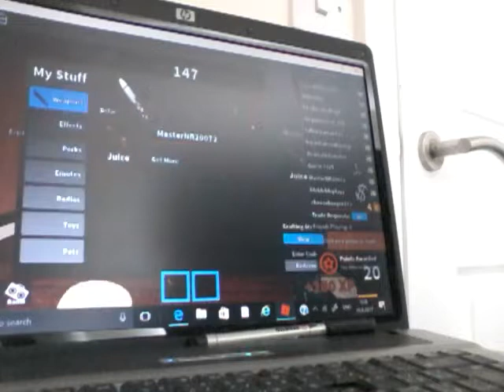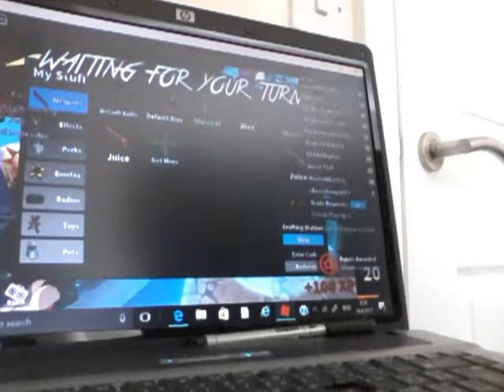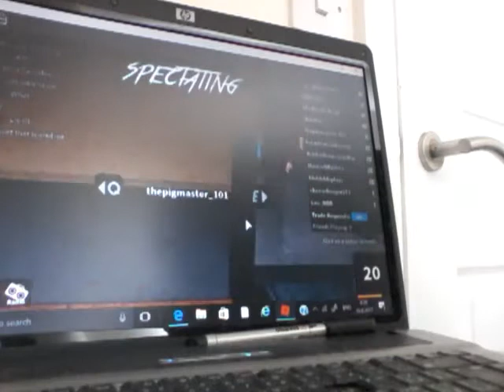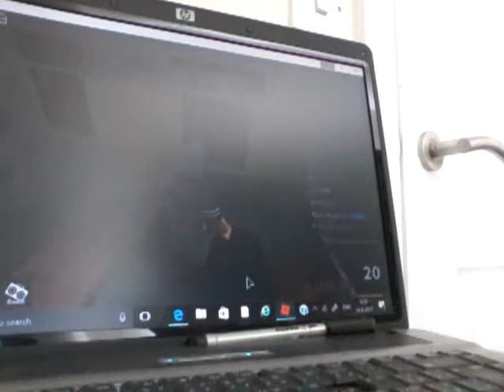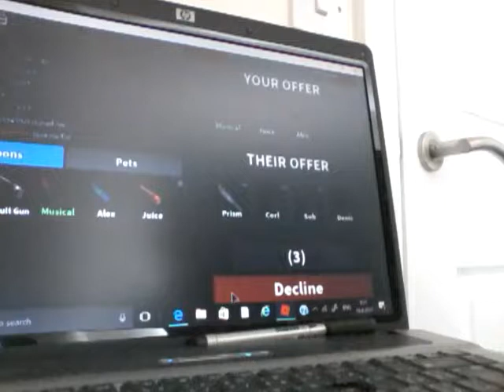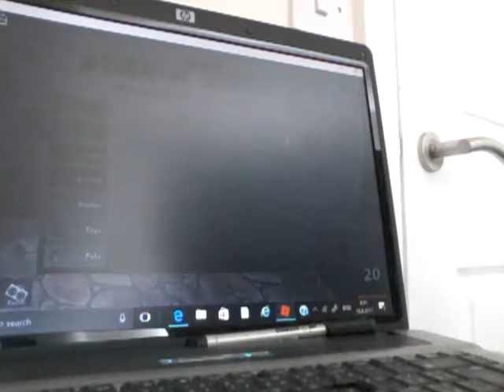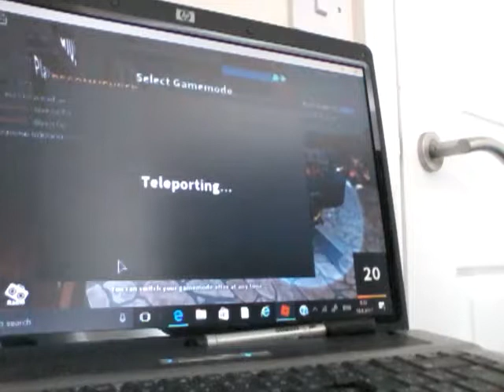Roblox murder mystery 2 assassin